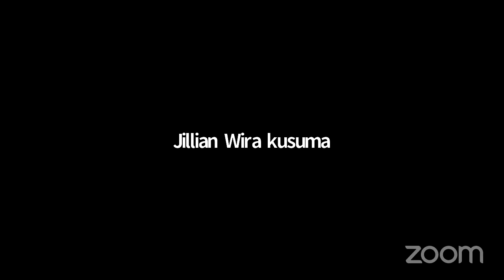Resesi Ekonomi Indonesia 2020, Akankah Terjadi?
Seperti yang telah diketahui bersama, menyebarnya virus COVID-19 ke seluruh penjuru dunia membuat perekonomian dunia menurun.

Singapura, Malaysia, Filipina dan Thailand merupakan negara-negara di kawasan Asia Tenggara yang telah mengalami resesi di kuartal II 2020.

Lalu, bagaimana meningkatkan ekonomi Indonesia di tengah pandemi COVID-19?

Akankah kita mengalami nasib serupa seperti negara-negara tetangga? Upaya apa sajakah yang sebaiknya diambil untuk mencegah Indonesia masuk ke jurang resesi?

Pada 25 Agustus 2020 lalu, DIY Academy & Foundation bersama Jong Indische Program telah mengadakan Webinar "Ancaman Resesi Negeri : Meningkatkan Ekonomi Nasional di Tengah Pandemi COVID-19" dengan para Pembicara

- Drs. Heroe Poerwadi, M.A.,
Wakil Walikota Yogyakarta

- Prof. Raldi Hendro Koestoer M.Sc., Ph.D
Profesor di Sekolah Ilmu Lingkungan Universitas Indonesia, Analis Kebijakan Ahli Utama KEMENKO Perekonomian RI

- Coach Wulan
Business Coach UMKM Pelatih Indonesia, Pelaku Industri Pariwisata

- Ichi Yamada
Entrepreneur, Co-Founder Tropical Nomad

- Wahyu Taufiq,
Social Entrepreneur, Founder DIY Academy & Foundation

- Adeline Jono,
Young Entrepreneur, Co-Founder Localux Travel Agency

Sebelum acara webinar ini, kami juga telah mengirimkan Proposal kepada Presiden Joko Widodo agar Pemerintah Indonesia menerbitkan Visa jenis baru bagi turis asing yang bekerja sebagai digital nomad / freelancers untuk meningkatkan mutu ekonomi di bidang Pariwisata selama Pandemi COVID-19.